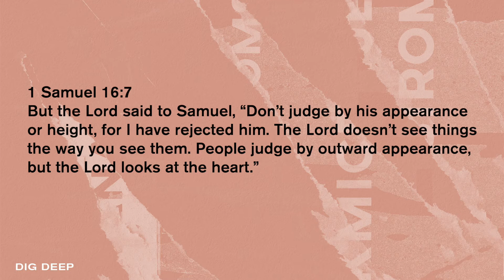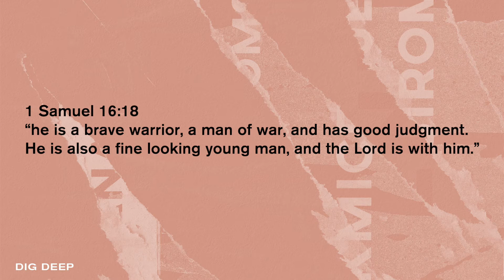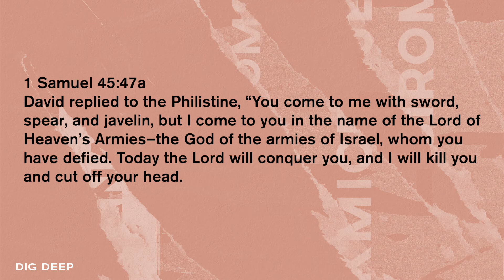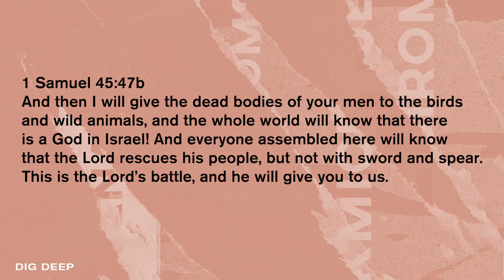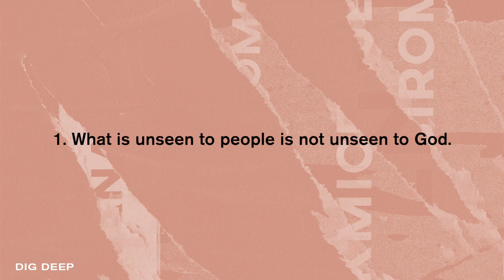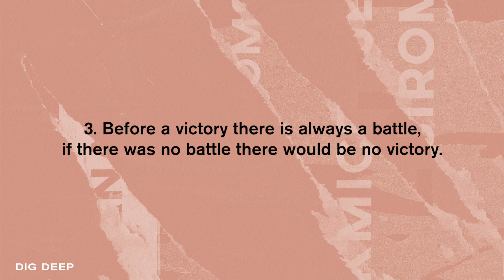Dig Deep: Unseen Moments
What's up IGNITE teens! Today we are continuing the sermon series on Dig Deep. We have Candice continuing week 3 of the series talking about Unseen Moments. Once you’ve watched this, make sure to get the discussion questions

Remember that our Tribes are now on Sundays at 11.30am! Contact your Tribe Leaders for more info!